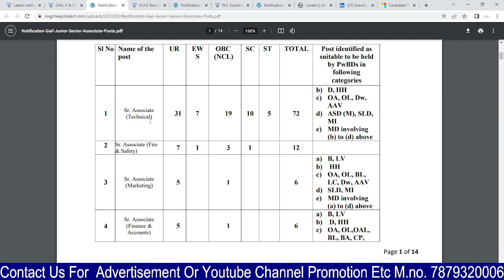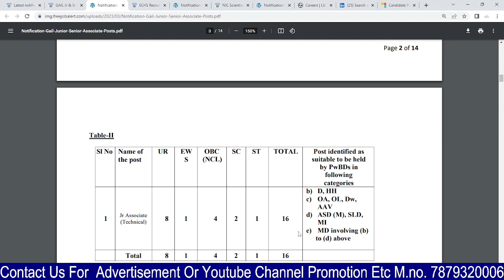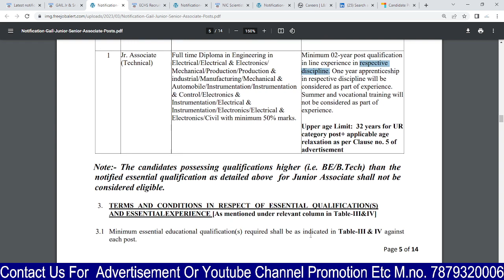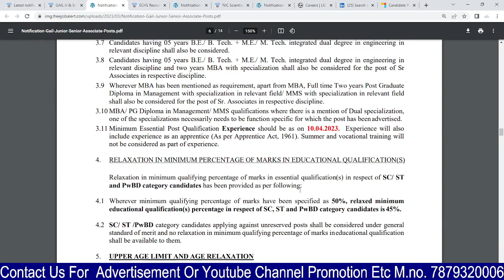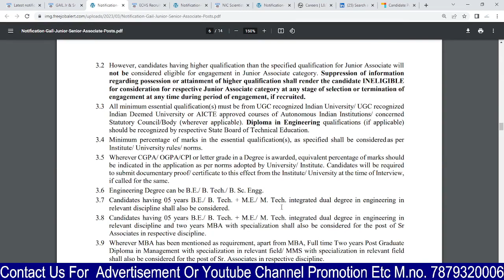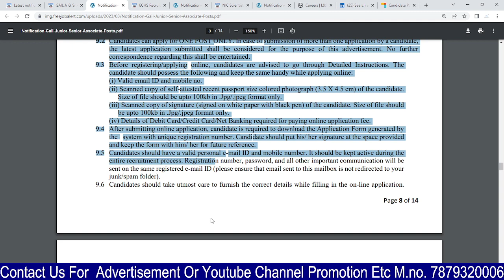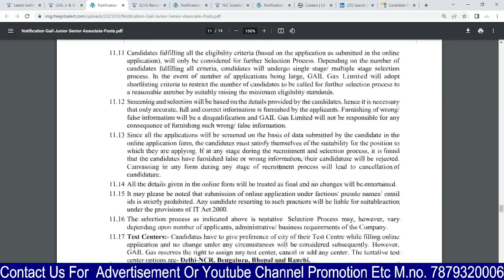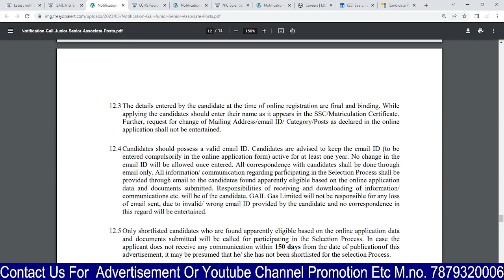GAIL/Junior & Senior Associate – 120 Posts/Degree PG (Relevant Discipline)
engineers jobs
Mining Jobs,
10 based jobs
12pass jobs,
BPO jobs
Gaming Jobs,
Calling Jobs
freelancing jobs,
Backend jobs
NHAI Jobs,
Metro Jobs,
adani jobs,
IIT Jobs,
Ministry Jobs,
NPCC jobs,
Refinery Jobs,
ISRO jobs,
Railway jobs,
Adani jobs,

Civil engineering
Mnc

mechanical jobs
off campus placement
Mnc job